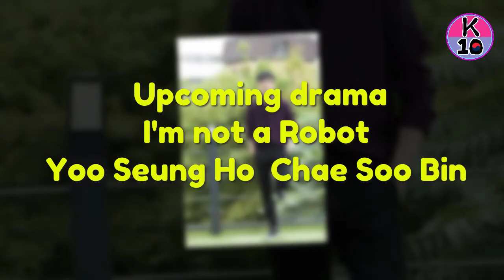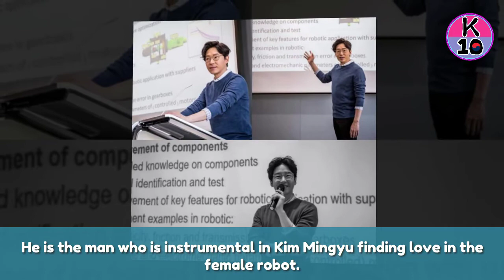[Upcoming drama] I am not a Robot - Yoo Seung Ho Chae Soo Bin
Recommend!